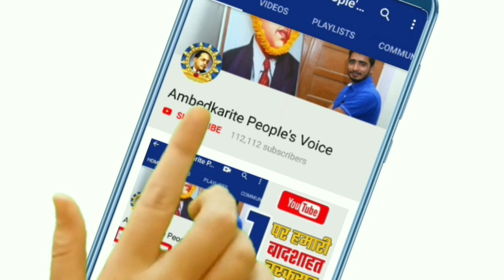समाजवादी पार्टी के सांसद एसटी हसन और धर्मेंद्र यादव गिरफ्तार || SP MP ST Hasan & Dharmendra Yadav